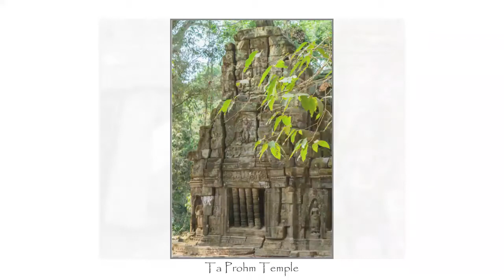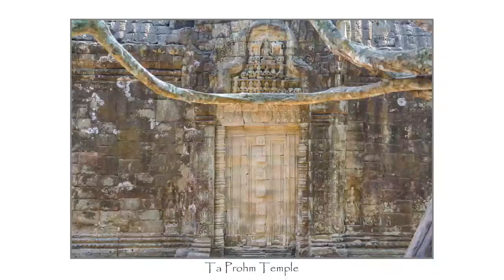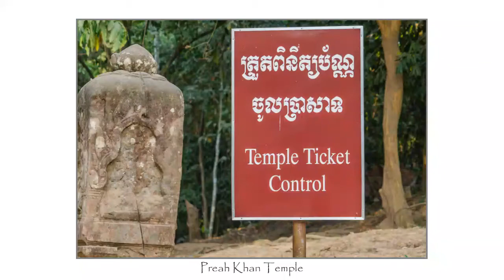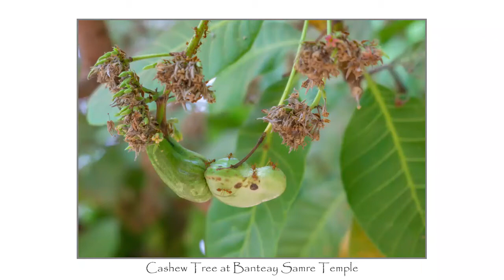Cambodia (March 2020)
In March 2020, I joined a group of 8 travelers to visit many of the famous sites in the Angkor Archaeological Park:  Anghor Thom, Bayon Temple, Anghor Wat, Ta Prohm Temple, Preah Khan Temple, Banteay Srei, and Banteay Samre.  Included in this video are my photography highlights of these incredibly beautiful and historically amazing temples.